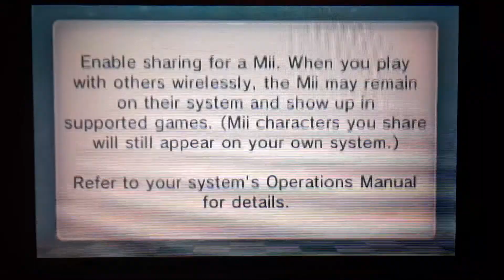JD AVATAR MIIS: Celina